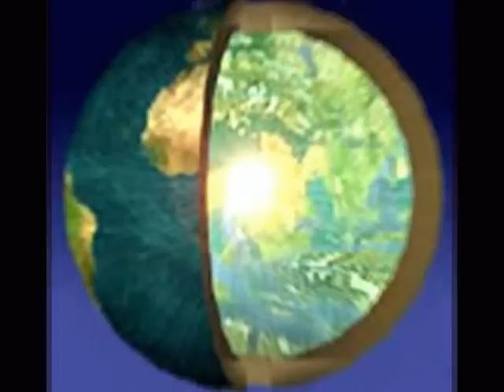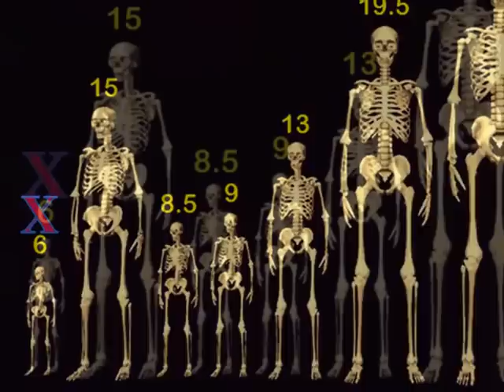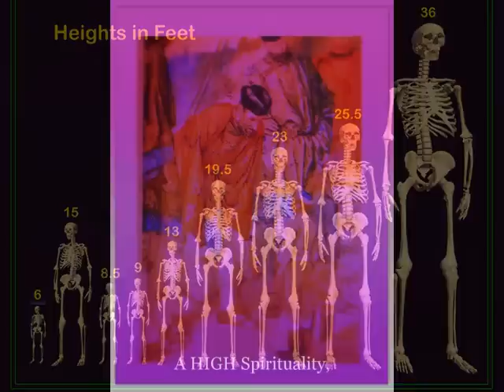Shortcut To AGARTHA ."New" Opening, In EARTH!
IF, you are having trouble believing the Earth is hollow, I don't blame you!!

&    hollow planets;